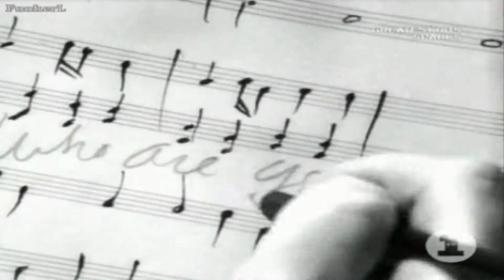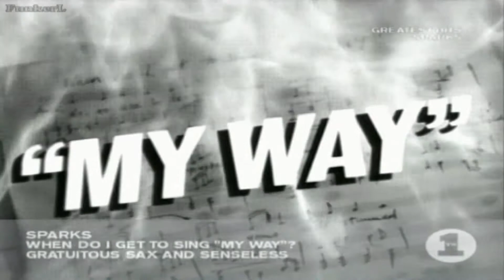The Sparks - When do I get to Sing my way